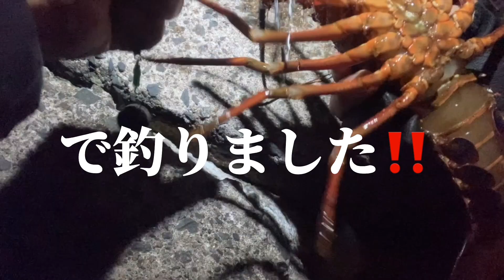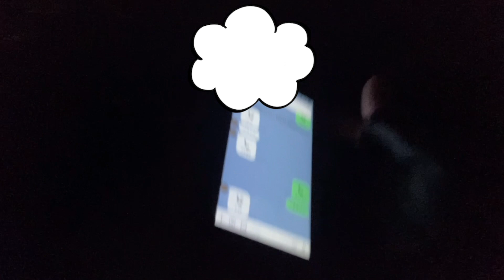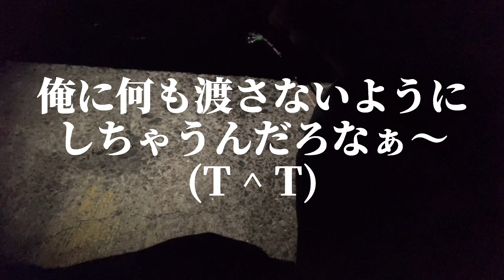【１１日目】伊勢海老釣り『クーラーボックスにイセエビはいるのか（笑） 編』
SECOND LIFEの釣行日記　BLOG　⁽⁽٩(๑˃̶͈̀ ᗨ ˂̶͈́)۶⁾⁾

リール【ネオエミレー船DX NH2000 NH2000】
アマゾン

仕掛け【ハリミツ　イセエビスペシャル　針６号×４号ーハリス５号】
アマゾン